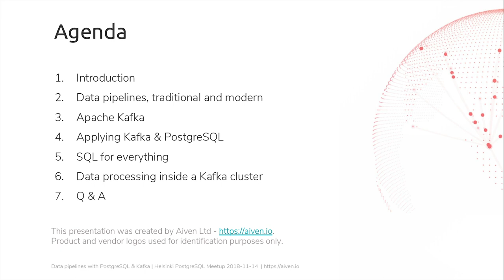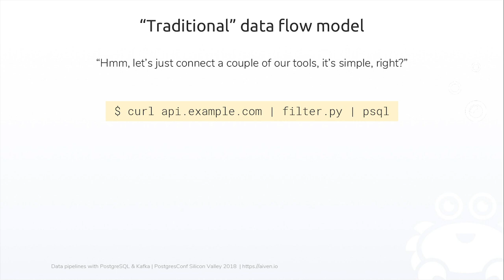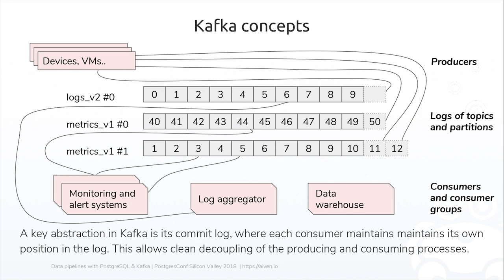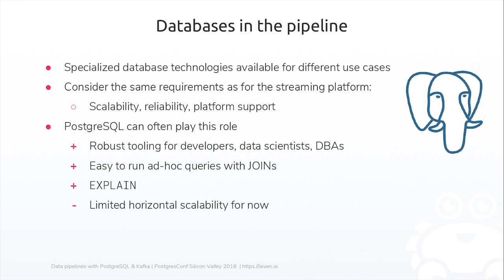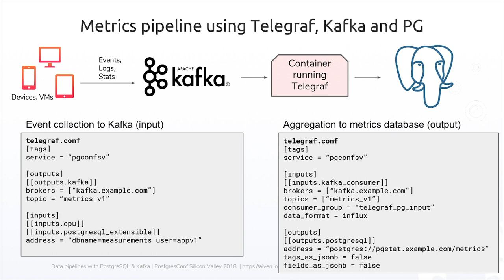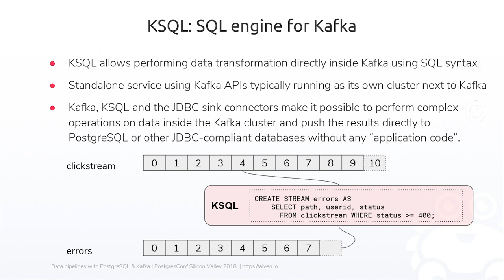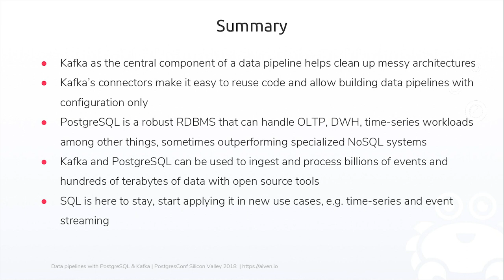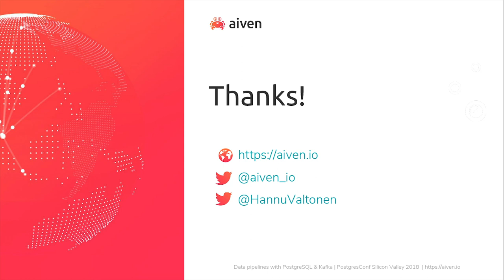Building data pipelines with Kafka and PostgreSQL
In this presentation, Aiven VP of Product, Hannu Valtonen discusses building a data pipeline with Kafka and PostgreSQL using real-life examples, and also covers each component in detail.